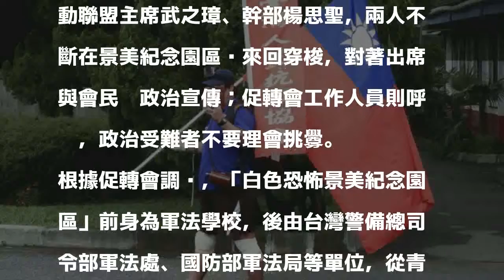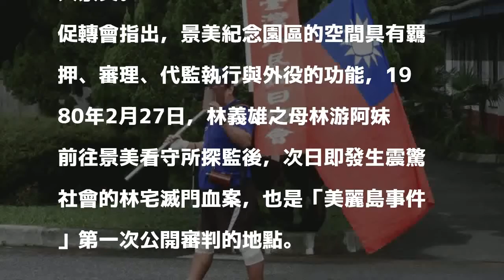泛藍團體叫囂促轉會人權活動 被回嗆「快去反攻大陸」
〔記者陳鈺馥／台北報導〕行政院促轉會今日於國家人權博物館景美紀念園區召開「落實轉型正義及國家人權願景說明會」，泛藍團體藍天行動聯盟數名成員，今天一早揹著國旗至中正堂外抗議叫囂，引發政治受難者不滿回嗆「快去反攻大陸」。

發表評論評論如下。